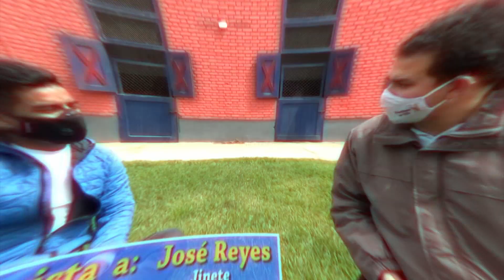CONEXION HIPICA 120822